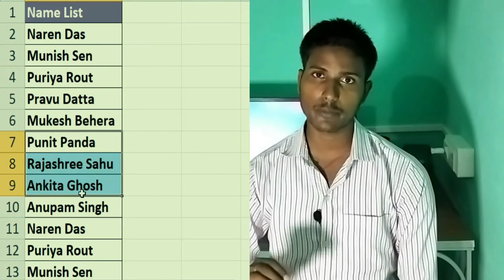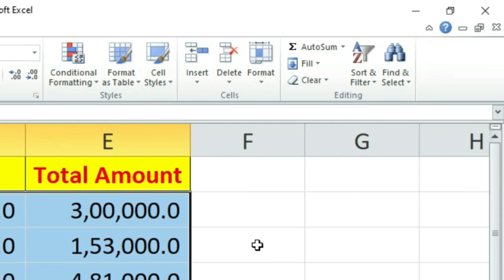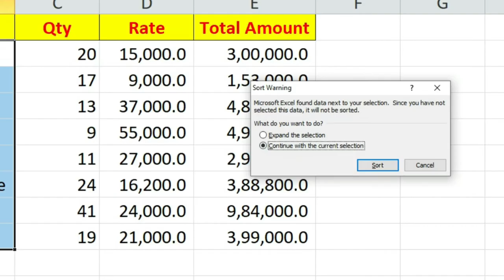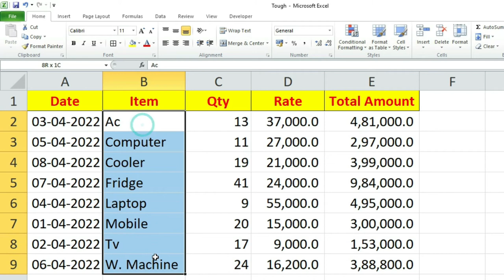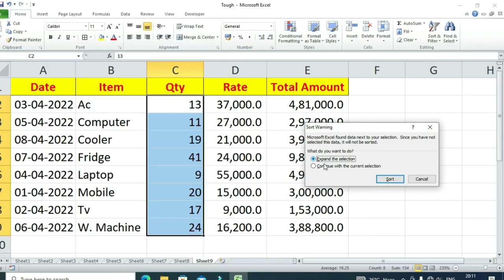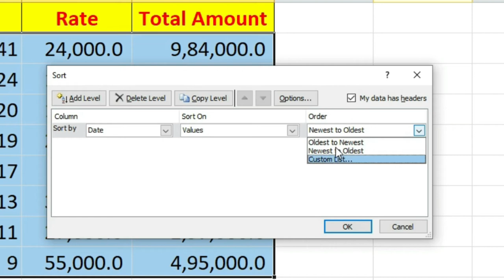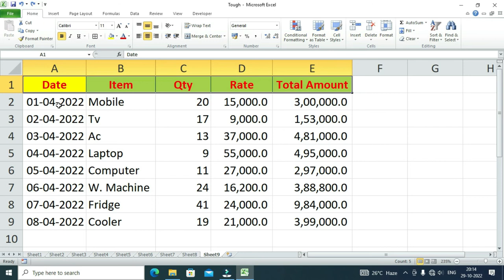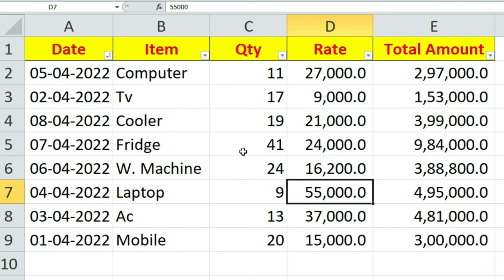How to use sort and filter option in excel?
Hello Friends My Name Is Lambodar Senapati. In This Video You Will Learn About M.S Excel (Sort & Filter Options)